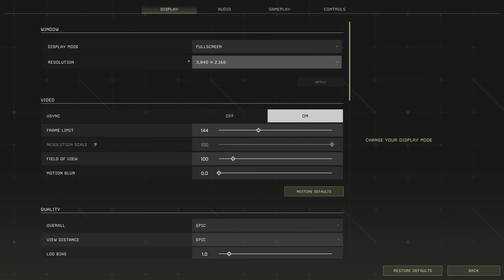This *NEW* Game Mode is HUGE!! Can we Survive? ICARUS - Day 1